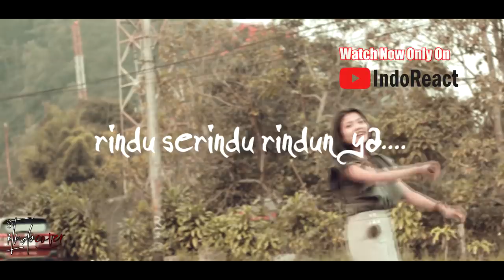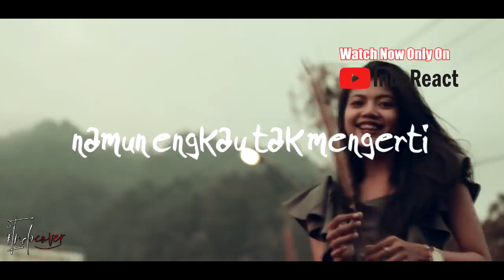VOKAL TERBAIK AJL 2002 - 1017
Watch Previous Seasons of INDOREACT

anugerahjuaralagu ((( DONASI BTC : 1BSH1HWSPnjhYTSVsCdPTyMxXHs5MhV2wS )))